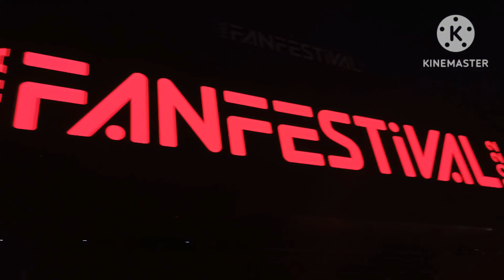all about FIFA WORD CUP